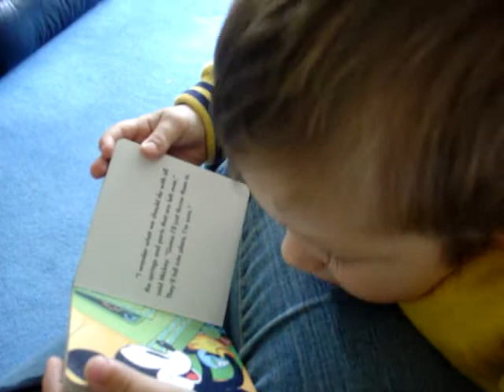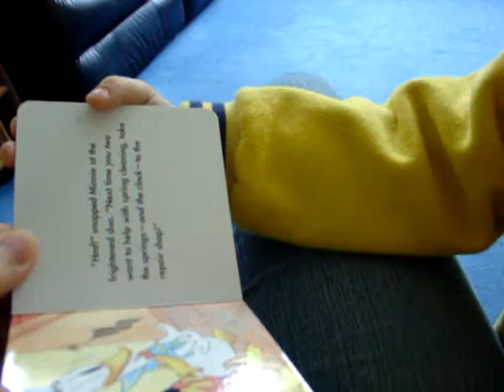Mickey Mouse Clock Cleaners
Elijah "reading" a story.